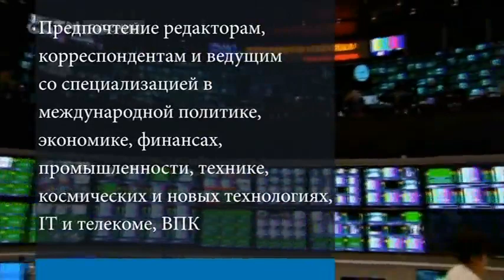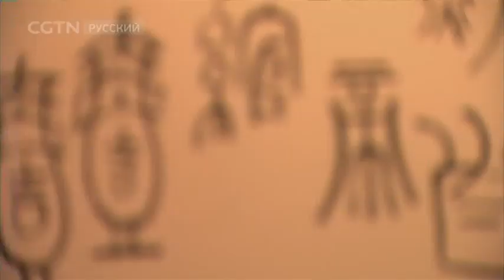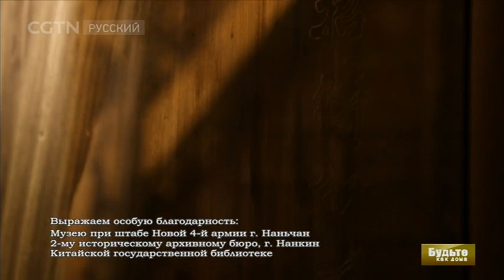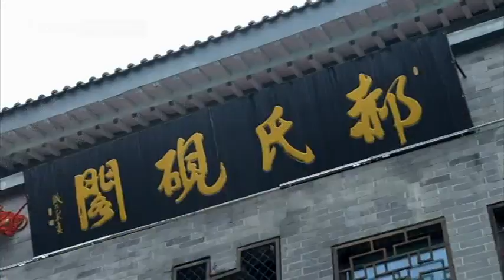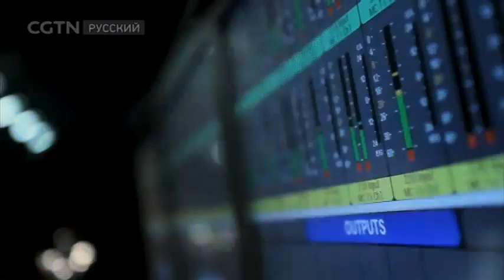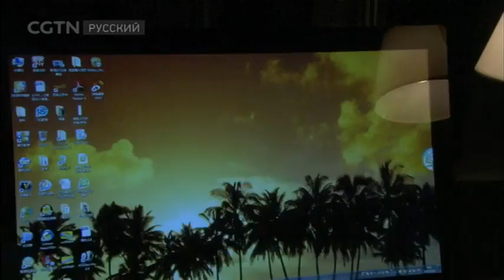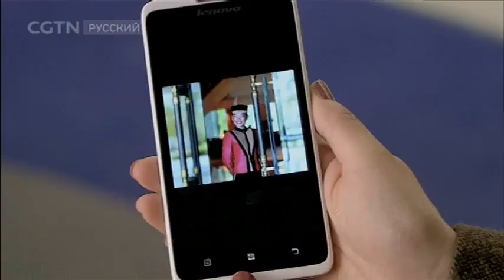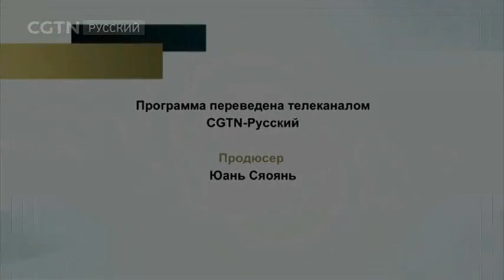CGTN на русском